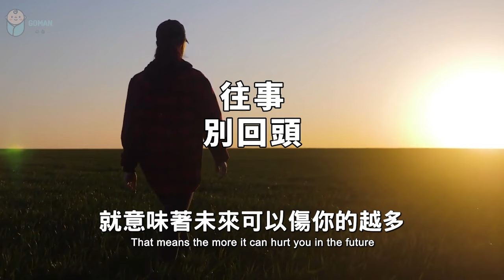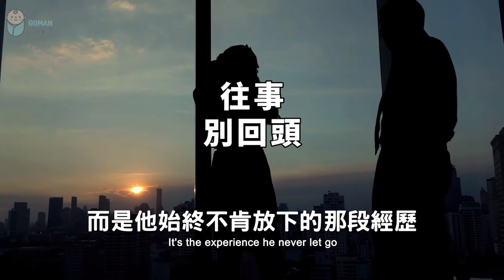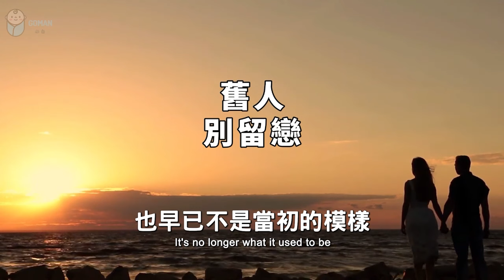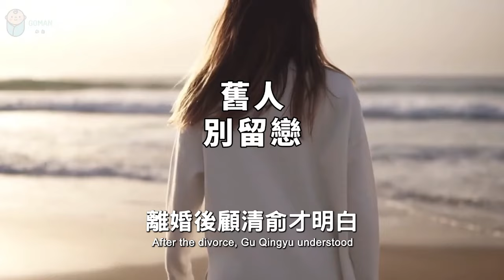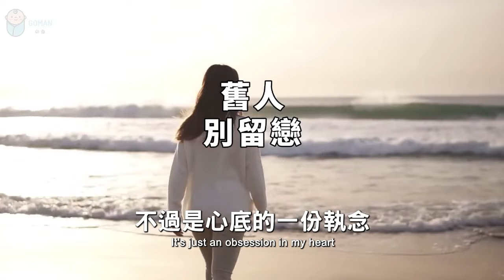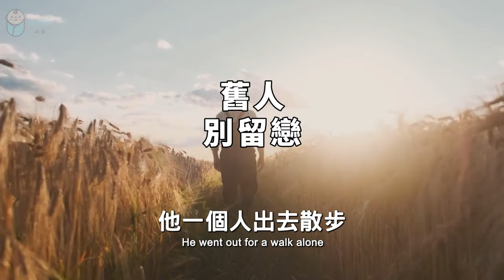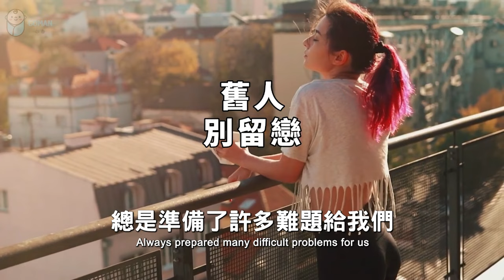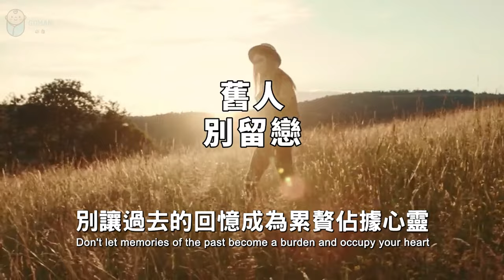2024 人生適當放棄，給心靈做減法！再忙也要花時間看看 Give up appropriately in life and make subtractions for the soul【愛學習 】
2024 人生適當放棄，給心靈做減法！再忙也要花時間看看 Give up appropriately in life and make subtractions for the soul【愛學習 】